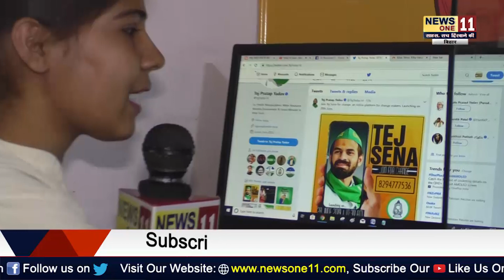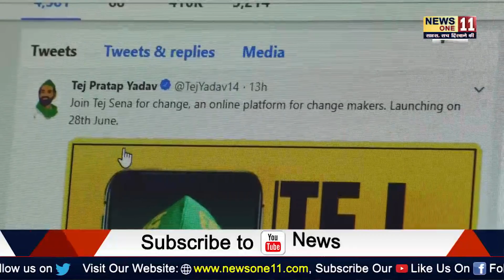Lalu के 'लाल' Tejpratap Yadav का लालू-राबड़ी मोर्चा के बाद अब TEJ SENA, जानें क्या ...